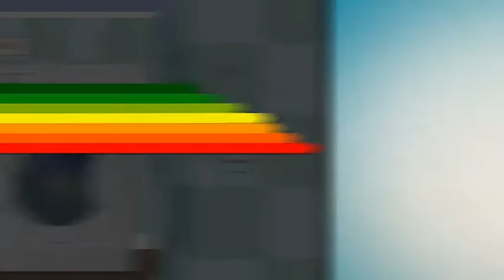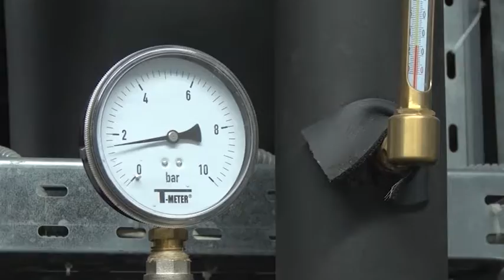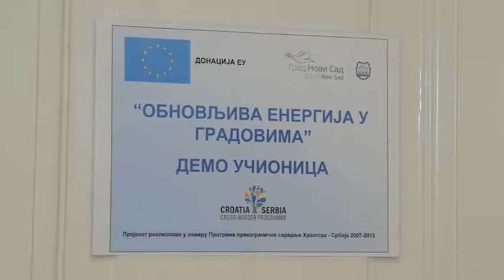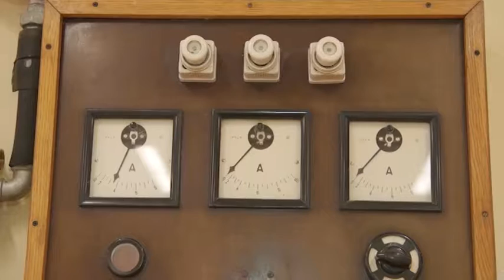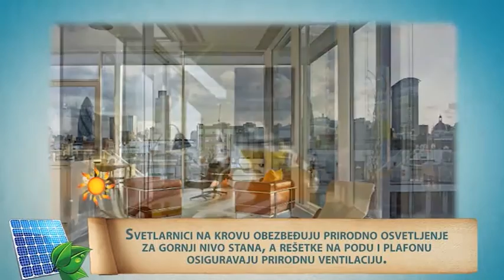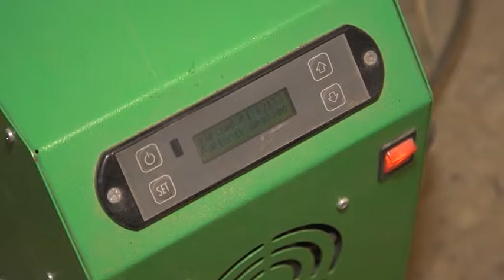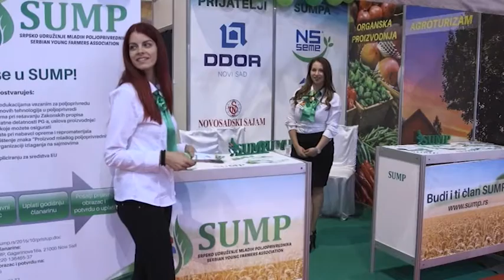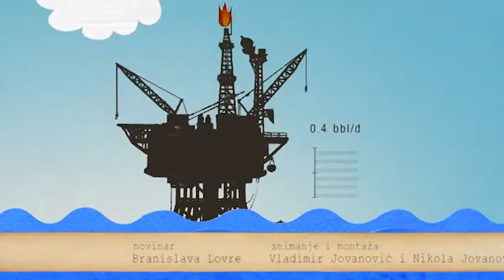Energija na pametan nacin 67 RTV